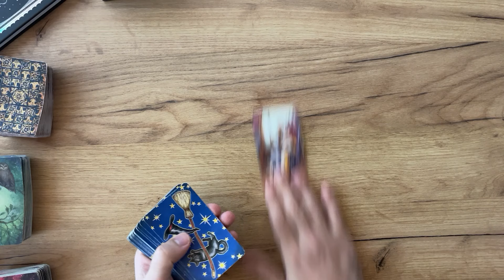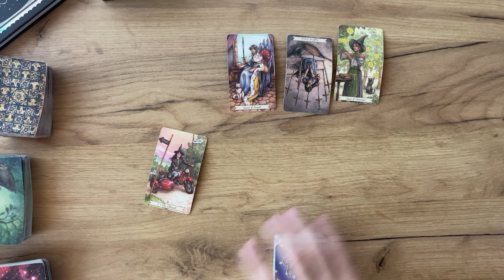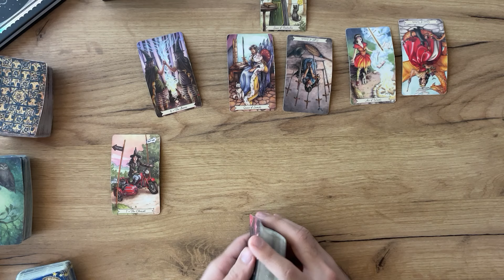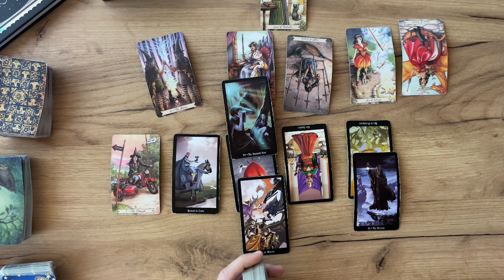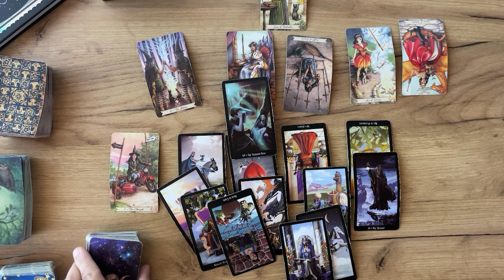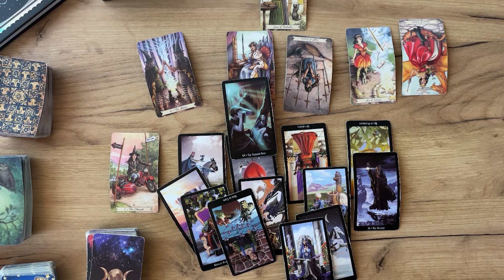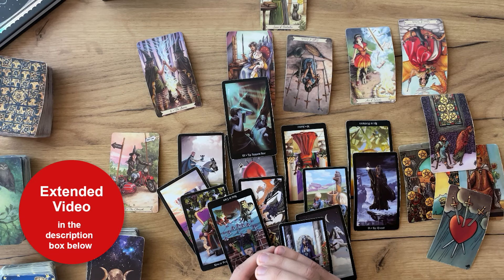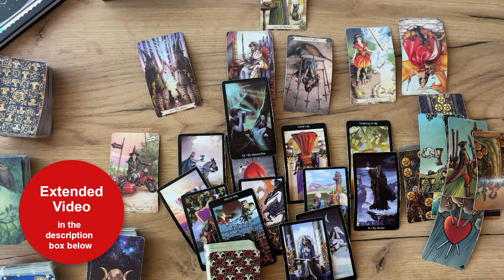CAPRICORN - The Ex is back to end the New Love… (End of November, Tarot)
READING SCHEDULE:

Based on the elements.

☁️ Air Signs: AQUARIUS, GEMINI, LIBRA

💧Water Signs: PISCES, CANCER, SCORPIO